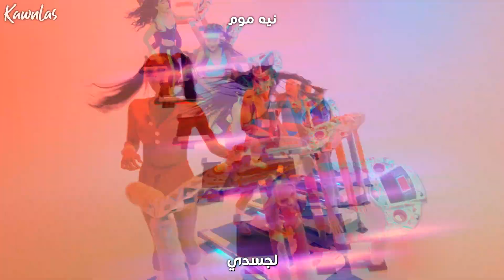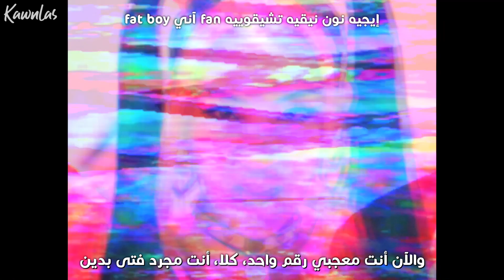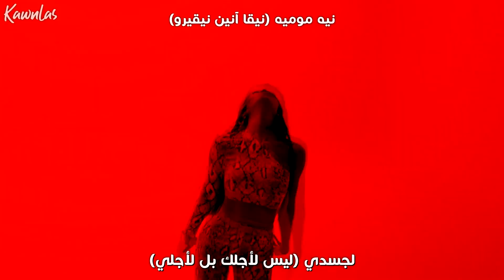NADA - My Body / Arabic sub | أغنية نادا / مترجمة + النطق